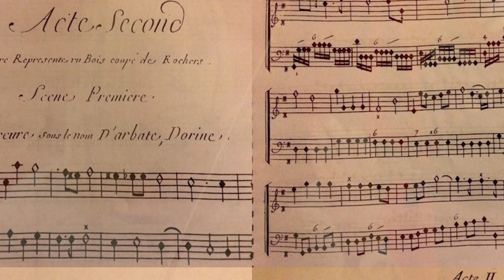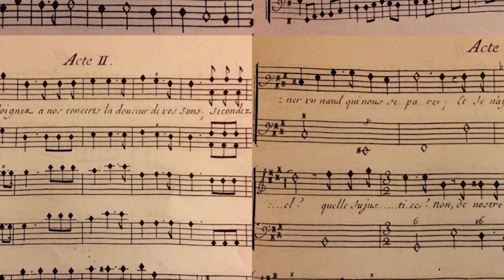Montéclair "Pan et Sirinx" - The Marais Project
Michel Pignolet de Montéclair had a working class background, his own father being a weaver.  Little is known of his life and there are no known surviving portraits of him. He worked for a time in Italy and appears to have been well respected as a teacher and pedagogue.  No less than the great François Couperin entrusted his daughters to him for tuition. We love his music and made this live recording in 2015.